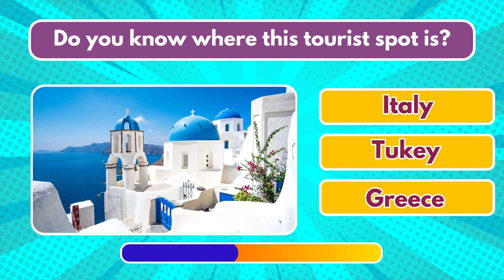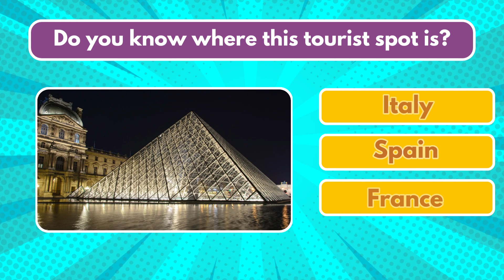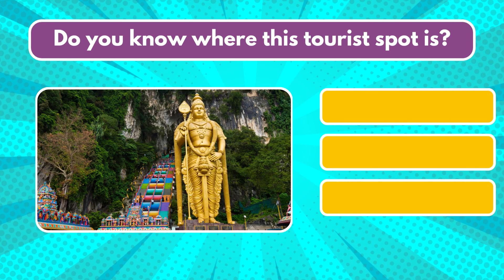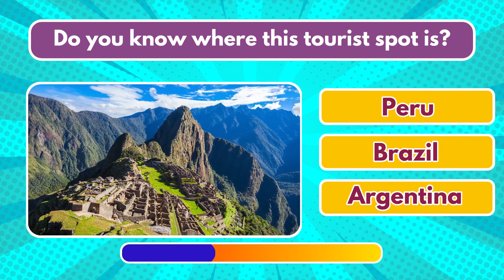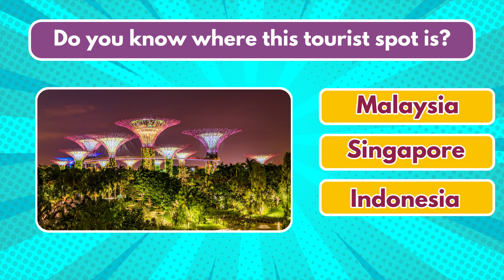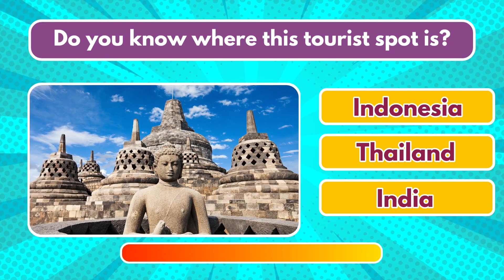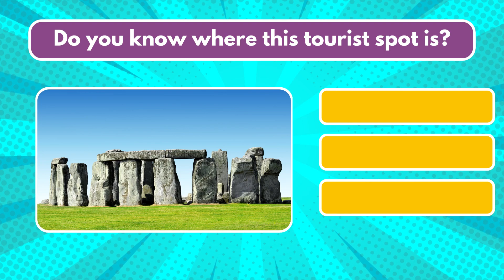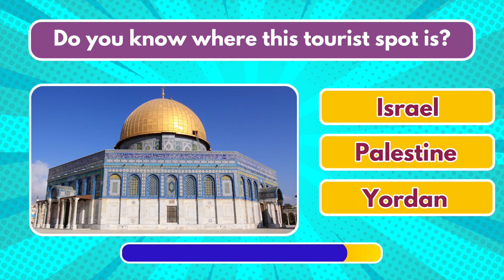GUESS THE COUNTRY BY ITS MONUMENT | If YOU are TRAVELER, YOU WILL LOVE THIS.!!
Can you guess the country from the monument?
We have a challenging video for you geography lovers.
You will be taken to explore the world of monuments in many countries. If you are a geography expert, geography student, student, geography lover, or you are traveler, you are very lucky to visit this channel.

There are 30 famous monuments here, and you will be invited to play a game of guessing where the monuments came from.
How? look cool?
Let's go!!